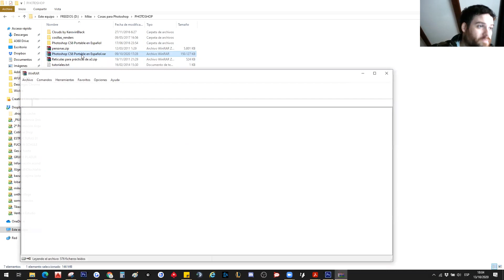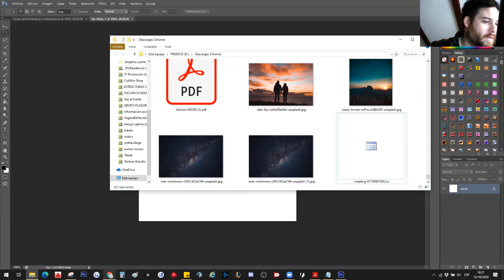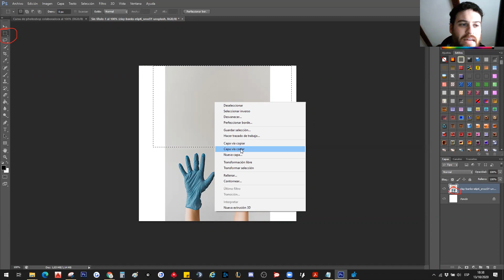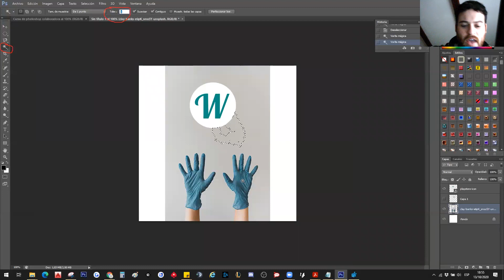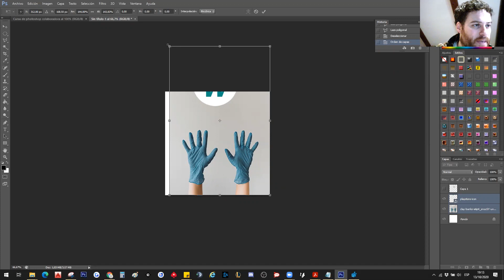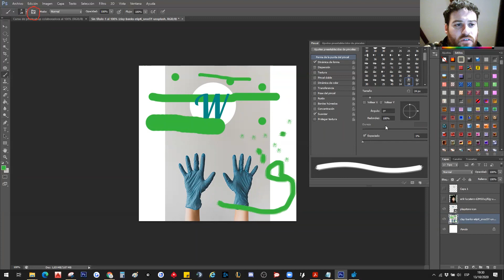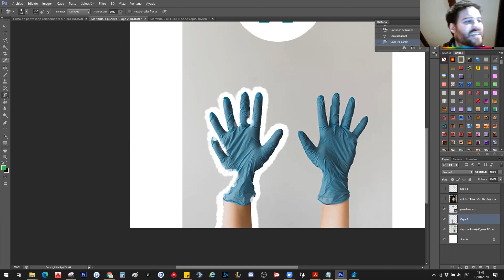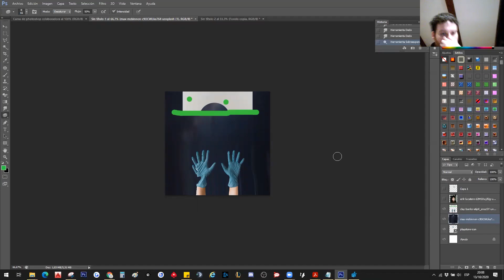Photoshop para emprendedores y empresas desde cero (I)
Taller para aprender a utilizar el programa Adobe Photoshop desde cero. Cómo abrir el programa, cómo hacer la configuración inicial y las funciones de las herramientas básicas a través de ejemplos y ejercicios. Sesión 1/3. Miguel Ángel Ondevilla.